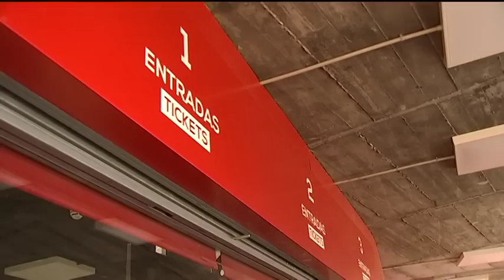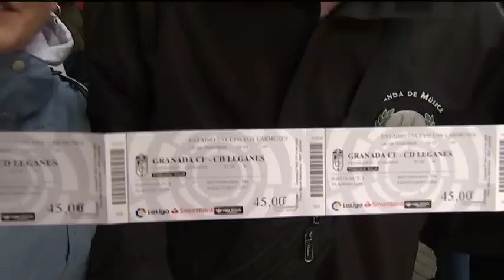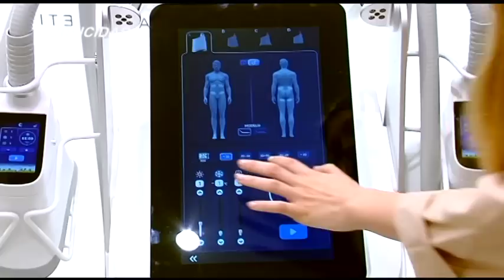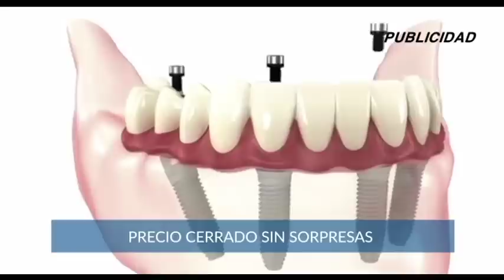🔴⚪ DEPORTES 7 · Lunes, 22 de Mayo de 2023 ⚽🏀